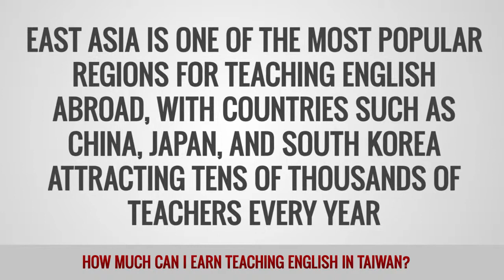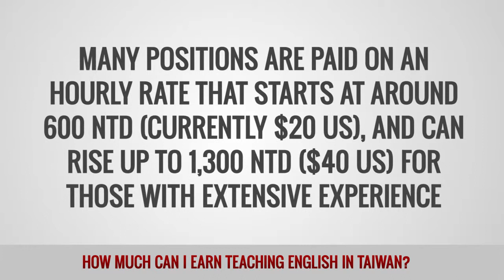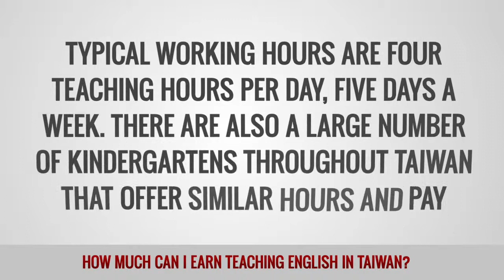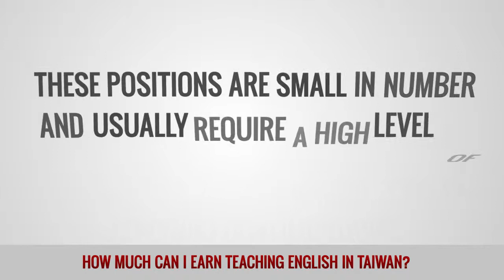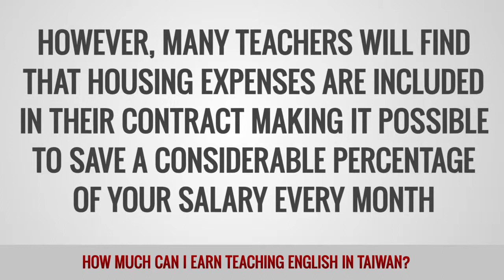ITTT FAQs - How much can I earn teaching English in Taiwan?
East Asia is one of the most popular regions in the world for teaching English as a foreign language, with countries such as China, South Korea and Japan attracting thousands of teachers every year. Taiwan is an often overlooked destination due to its small size in comparison to its neighbors. However the country has a strong demand for English language teaching and teachers can expect to earn $2,000 even without previous experience.

With a highly developed infrastructure, stable economy, plenty of job offers, high salaries and a relatively low cost of living, Taiwan is a TEFL/TESOL destination well worth considering. TEFL qualified native English speakers should have no problems finding work across the country, however most opportunities are to be found in the big cities such as Taipei, Kaohsiung, Taichung and Tainan.

For many first time teachers in Taiwan the network of privately owned ‘cram schools’ known as Bushibans will be a good entry point to teaching English in Taiwan. There are hundreds of such schools throughout the country keen to hire native speakers at about $20 per hour. Typical working hours are four teaching hours per day five days a week.  There are also a large number of kindergartens around the country that offer similar pay and hours.

For teachers with experience, foreign run bushibans offer better pay, usually $30 to $40 per hour plus other benefits. The competition for jobs at these schools can be strong. As the pay is greater as are the expectations and an understanding of Mandarin may be required.

Other opportunities exist in the public schools system. The majority of these positions are in high schools and the salaries tend to be around $1,900 to $2,200 per month. Working hours tend to be longer than in private academies as extensive lesson planning may be necessary and teachers are expected to do extra duties. A typical working day can be from 8.30 a.m. to 5.30 p.m.